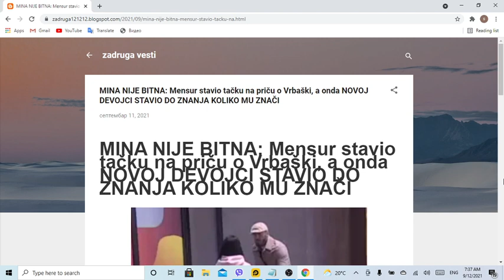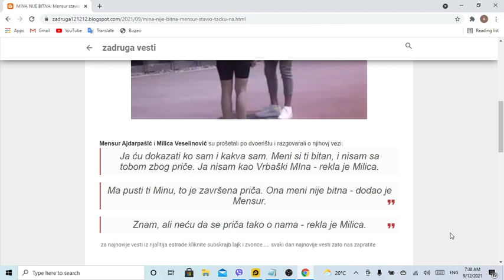MINA NIJE BITNA Mensur stavio tačku na priču o Vrbaški, a onda NOVOJ DEVOJCI STAVIO DO ZNANJA KOLIKO